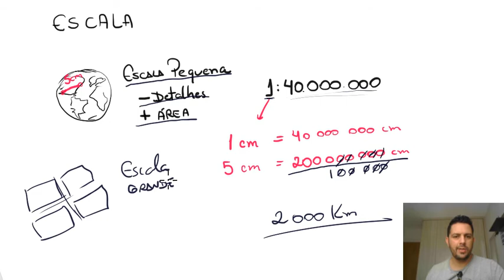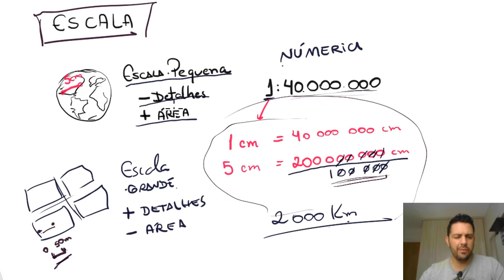Cartografia #15 | Escala + Exercícios de vestibular na descrição